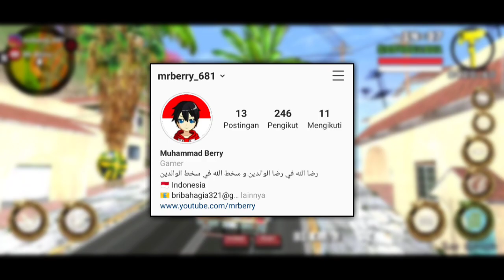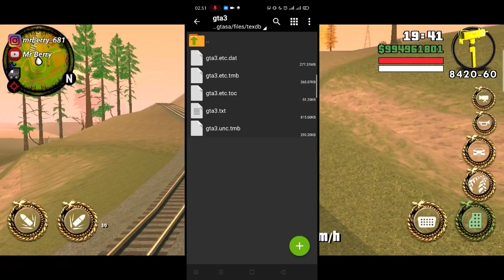Keren Banget!!! - GTA Versi Free Fire - Size Cuma 400MB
Halo teman-teman semua, kembali lagi bersama gw di channel Mr Berry, ok di video kali ini gw akan share game gta versi game yang lagi viral di Indonesia, gamenya ini adalah gta versi free fire, jd game free fire atau bisa juga disebut ff ini sangatlah trending di Indonesia karena gamenya sangatlah keren,
Dan di video ini gw juga akan ngasih tau cara pemasangan game gta free fire ini.

Size
- Sebelum di ekstrak: 400MB
- Sesudah di ekstrak: 1GB

~Kepoin Gw di~